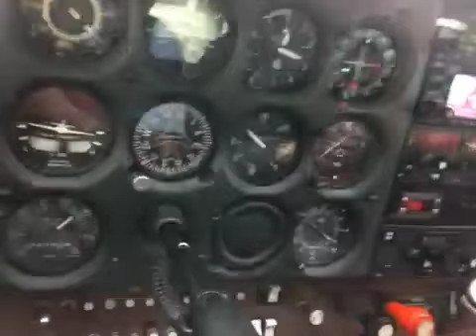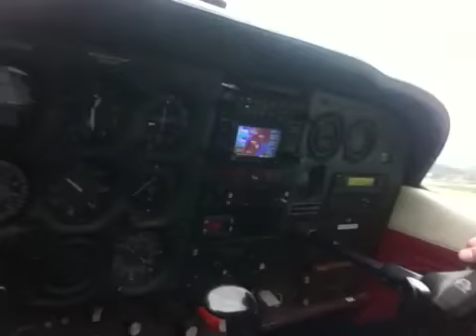Tyabb Airport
Second flight. With many more hrs to come...